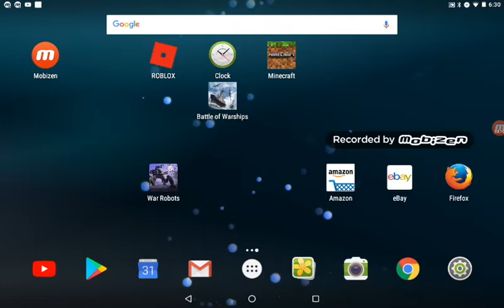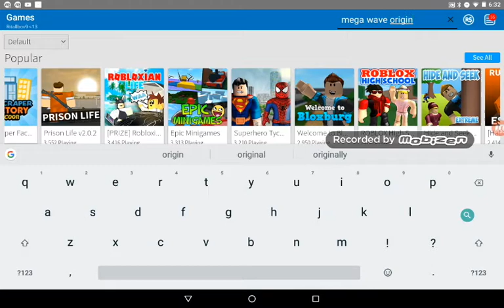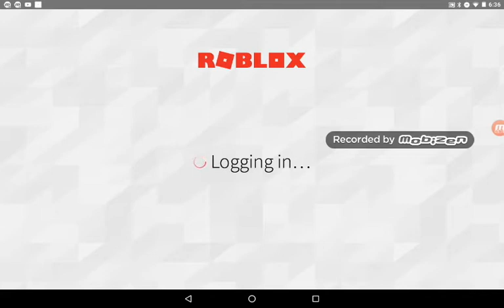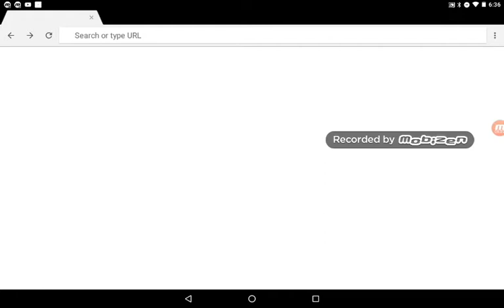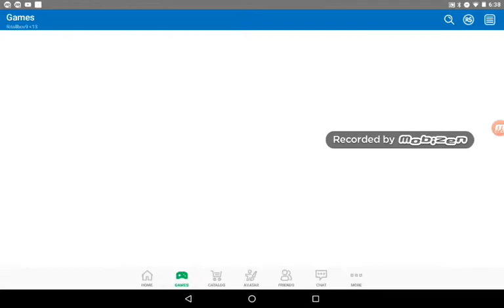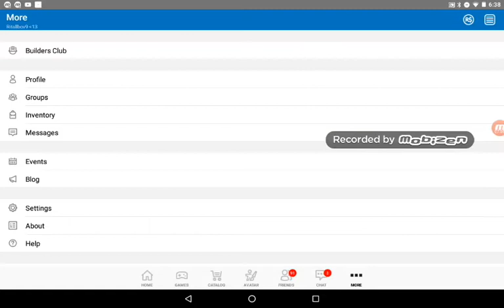How to make your own game on Roblox Android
If you whant to create your own game